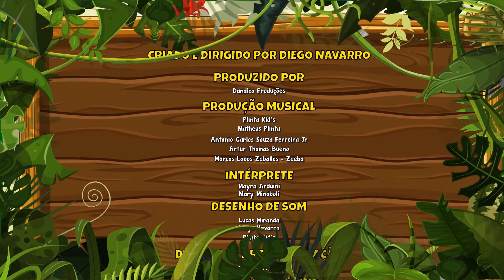Sapinho Legal Vol. 5 - Giramille 30 min | Desenho Animado Musical